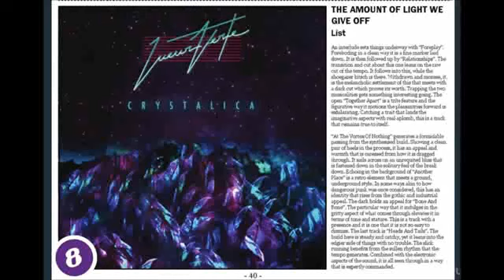Amount Of Light We Give Off - Another Place